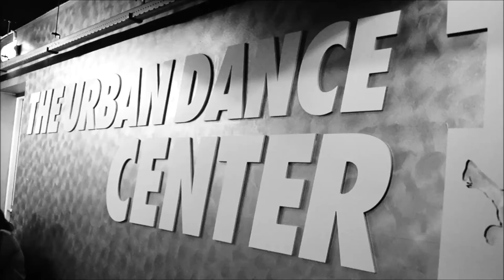Shadée Naomi | Work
| Song: Rihanna - Work Feat. Drake

THE URBAN DANCE CENTER | Springs Sport & Danceclub Groningen, Holland